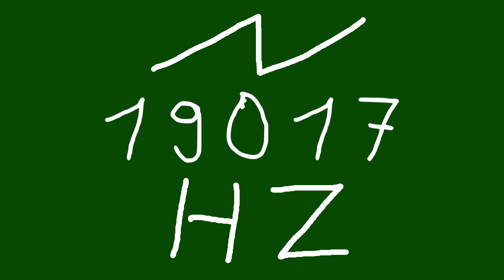19017 hz saw